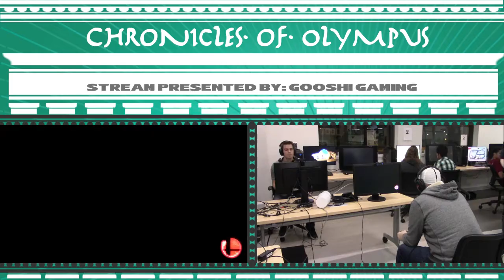CoO: exJORDANary (Ryu) vs BlueFlare (Bowser)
Chronicles of Olympus Singles Wave B1 WR2
10/14/17
Lansing, MI

Support GooshiGaming at:

Twitch.tv/GooshiGaming
Facebook.com/GooshiGaming
Twitter.com/GooshiGaming